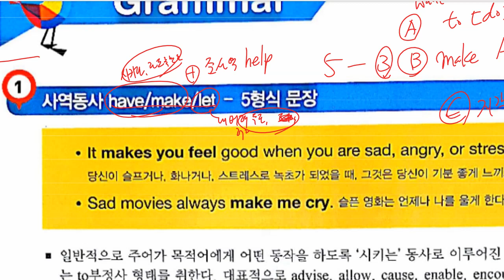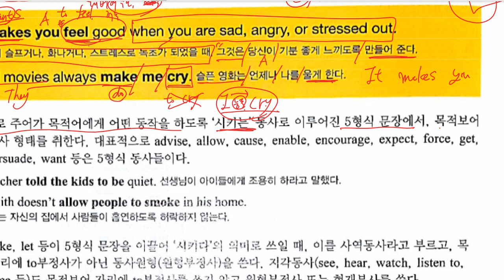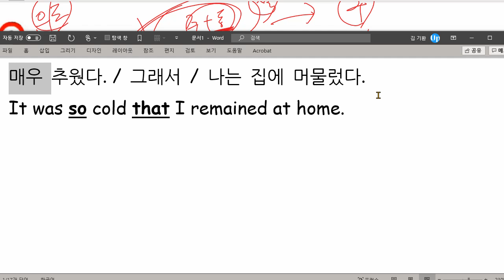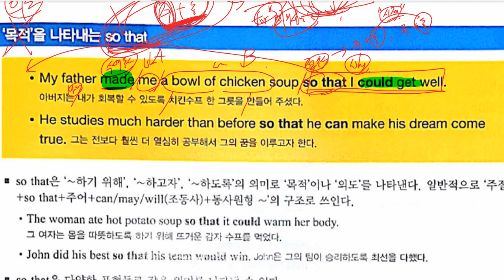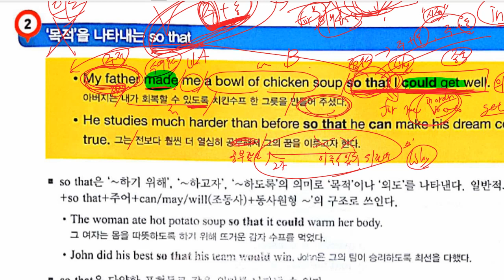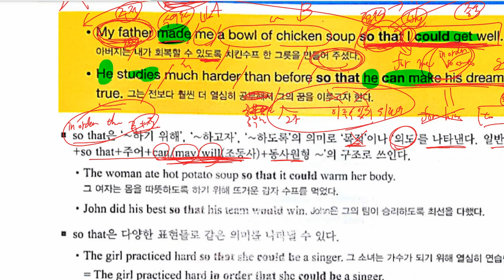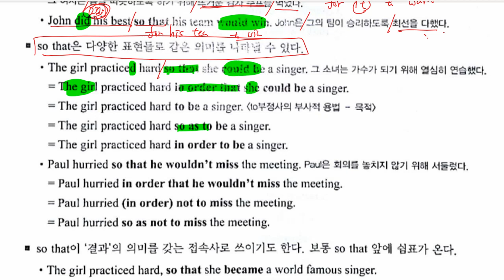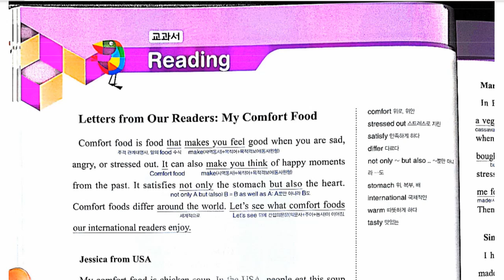중3 2021 04 13 선주중 동아윤 2과 문법